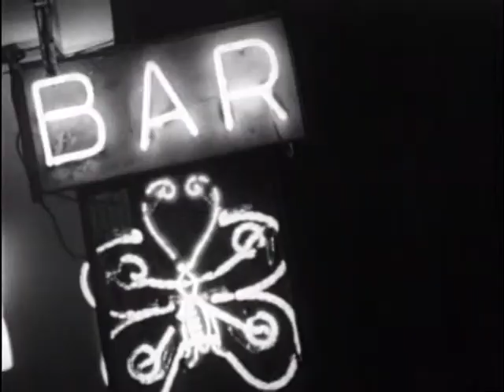02 - Mills of the Gods (Beryl Fox, 1965), Downtown (Petula Clark, 1964)